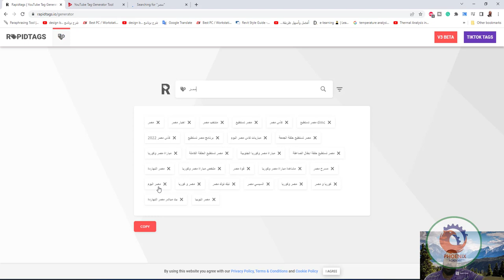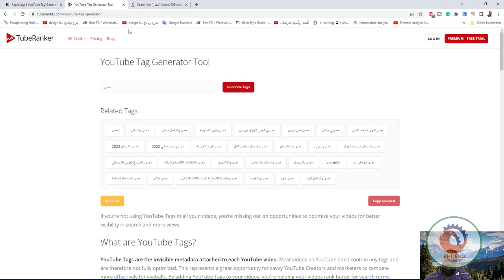ثلاث مواقع للكلمات الافتتاحية ليظهر موقعك او فيديوهاتك في محرك البحث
يوتيوبر,
يوتيوب,
hdsd d jd f,
ايزي تيوب,
حمزاوي تيوب,
يوتيوبر خليجيين,
يوتيوبر خلودي,
خالد يوتيوبر,
خليت يوتيوبر تحدد اكلي ليوم كامل,
خليت يوتيوبر يتحكم بحياتي,
خطف يوتيوبر,
خمسة يوتيوبر دمروا مستقبلهم بنفسهم,
خطوبة يوتيوبر,
خلفيات يوتيوبر,
خوان يوتيوبر,
خطبة يوتيوبر,
خطوبه اصغر يوتيوبر,
يوتيوبر حلبي,
يوتيوبر حلبية,
يوتيوبر حرق مرسيدس,
يوتيوبر حامل,
يوتيوبر حيدر,
يوتيوبر حمص,
يوتيوبر حنين,
يوتيوب حلا,
يوتيوبر حوامل,
يوتيوبر حمودي المولى,
حفلة يوتيوبر,
حفل يوتيوبر,
حسن يوتيوبر,
حفلات يوتيوبر,
رد فعل يوتيوبر على ام فور ثلجي,
يوتيوبر تركي,
يوتيوبر تحديات,
يوتيوبر تركيين,
يوتيوبر تركي يزور سوريا,
يوتيوبر تونسي,
يوتيوبر تركي في سوريا,
يوتيوبر تركية,
يوتيوبر تيك توك,
يوتيوبر تحدي الاكل,
يوتيوبر تزوجو,
يوتيوب يوتيوب يوتيوب يوتيوب,
يوتيوب كيدز,
يوتيوب الاتحاد الاسيوي,
يوتيوب بدون اعلانات,
يوتيوب بريميوم,
يوتيوب الدوري الايطالي,
يوتيوبر بريطاني في سوريا,
يوتيوبر ببجي,
يوتيوبر بحريني,
يوتيوبر بريطاني,
يوتيوبر بنات ببجي,
يوتيوبر برهوم,
يوتيوبر بنات اجانب,
يوتيوبر بيسان,
يوتيوبر باكستاني,
يوتيوبر ببجي لايت,
ب يوتيوب,
بنات يوتيوبر,
بدر يوتيوبر,
بارق يكشف يوتيوبر,
بكاء يوتيوبر,
ببجي يوتيوبر,
باري تيوب يوتيوبر يتكلمون عني,
باري تيوب اغبى يوتيوبر,
عبودي يوتيوبر,
بوند يواجه يوتيوبر,
يوتيوبر اكل,
يوتيوبر امريكي,
يوتيوبر اجنبي,
يوتيوبر اختفوا من اليوتيوب,
يوتيوبر اجنبي يعمل مسابقه على لمبرجيني,
يوتيوبر العرب,
يوتيوبر اجانب لتعلم الانجليزية,
يوتيوبر ابو فله,
يوتيوبر اماراتي,
يوتيوبر الاكل,
اشهر يوتيوبر في العالم,
اغنى يوتيوبر في العالم,
اكثر يوتيوبر لديه مشتركين,
اجمل يوتيوبر في اليوتيوب,
اغاني يوتيوبرز,
اشهر يوتيوبر,
افضل يوتيوبر عراقي,
افضل يوتيوبر عربي,
اشهر يوتيوبر في العالم العربي,
اجمل يوتيوبر,
youtuber 017,
07 youtube,
0.9 youtuber by rahul,
08 youtuber,
يوتيوبر 100 مليون مشترك,
يوتيوبر 100 مليون,
youtuber 1แสนซับ ทําคลิป ด่่า kutcha wants2playz,
youtuber 1日,
youtuber 19時に何をアップするか選手権,
youtuber 100 hari di minecraft,
youtuber 1v1 basketball,
100 يوتيوبر,
10 يوتيوبرز,
توب 10 افضل يوتيوبر,
افضل 10 يوتيوبر,
اجمد 11 يوتيوب,
افضل 15 يوتيوبر,
اغنى 10 يوتيوبرز بالعالم,
اول يوتيوبر عربي يوصل 10 مليون باونتي,
1 2 3 يوتيوب,
اول يوتيوبر عربي يوصل 1 مليون,
يوتيوبر 2027,
يوتيوبر 2022,
يوتيوبر بيس 2021,
يوتيوبرز لايف 2,
youtuber 2022,
youtuber 2021,
youtuber 2020,
youtuber 2015,
youtuber 2016,
تجهيزات رمضان 2022 يوتيوبر,
برامج رمضان 2022 يوتيوبر,
جمعت 26 يوتيوب,
رمضان 2022 يوتيوبر,
فيفا 22 يوتيوب,
افضل 20 يوتيوبر,
اشهر يوتيوبر في العالم العربي 2022,
اغنى يوتيوبر في العالم 2022,
اشهر يوتيوبر عربي 2022,
يوتيوبر رجعوا المدرسه لمده 24 ساعه,
اشهر 30 يوتيوبر,
youtuber - 4 fallen bei,
youtuber 4,
4k youtube,
4v4 youtuber match,
4 youtuber bedwars,
4nn1 youtuber friend,
4 youtuber collection versus,
4 يوتيوبرز في فيلا ليوم كامل,
يوتيوبر ينام تحت الارض 4 ايام,
يوتيوبر اجنبي يدفن نفسه 4 ايام,
يوتيوبر خشب,
محاكي يوتيوبر صالح 6,
محاكي اليوتيوبر 6,
يوتيوبر عاش 7 ايام بسنت,
8 ball pool youtube,
8 youtuber die mit einem video,
8477#youtuber,
8k youtube,
8d youtube,
8 youtuber die fast gestorben sind,
8 m youtuber,
8 youtuber die verbotene dinge getan haben,
youtuber 8 istri,
يوتيوبر 93,
youtuber 93,
قناه يوتيوب 93,
يوتيوبر عنده 95 مليون,
youtuber 98,
youtuber 93 hacker,
youtuber 99,
youtuber 96,
youtuber 93 vs jenna,
youtuber 90